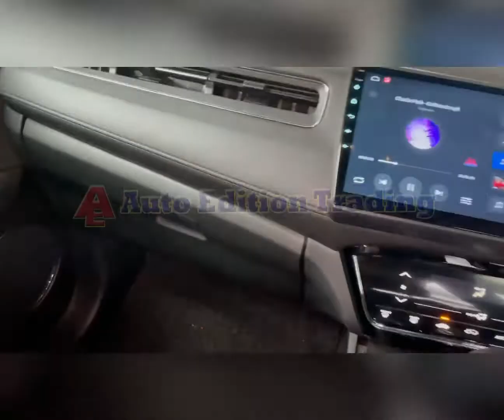Honda Vezel Singapore on Rebec audio package upgrade - car speakers, dsp, subwoofer + add soundproof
Put on your “Earphones” to best experience the music quality.

Rebec Car Audio - “ Sound of Nature, Music Reappearance “

Honda Vezel in Singapore - Rebec Speakers package, Digital Sound Processor with built-In amplifier & Subwoofer